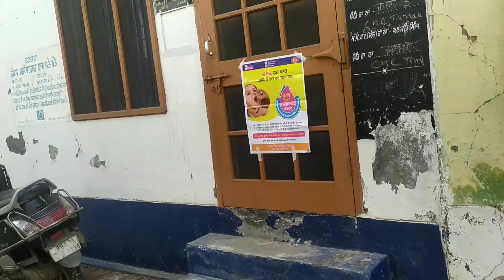Parneet polio drops layi ready vlog